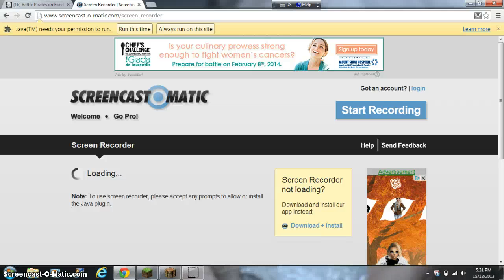survival ep 1 minecraft